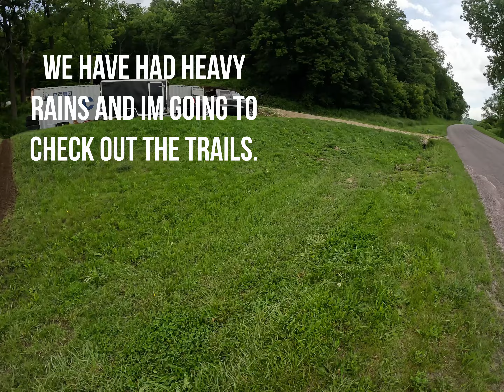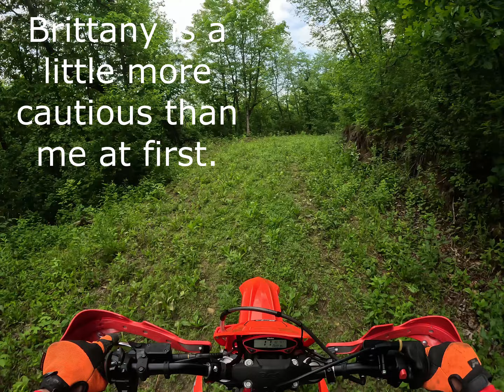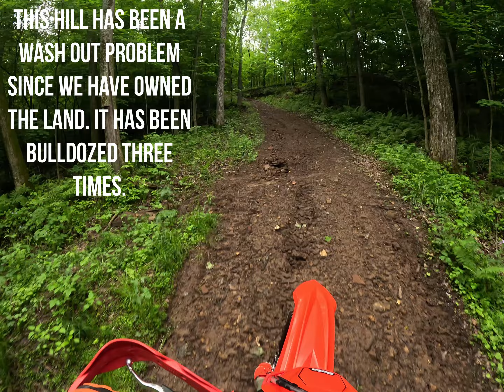Fun trail ride around with a failed hillclimb attempt. Beta 200rr Kawasaki KLX140RL